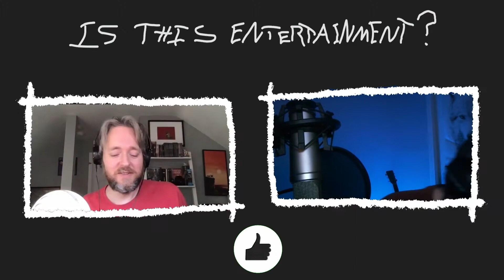The Jedi Review (The Mandalorian Episode 13) | Is This Entertainment Podcast S1 E4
Ben and Jacob review The Mandalorian Episode 13, "The Jedi" and how Ahsoka Tano affects the entire Star Wars universe.